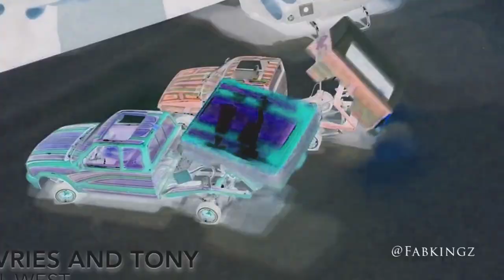Fabkingz Modelz RC Lowriders and Hoppers, BedDancers 1/20-1/25 Scale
Quick live action video of my collection of working models and hoppers.